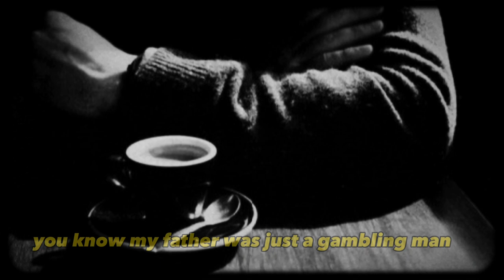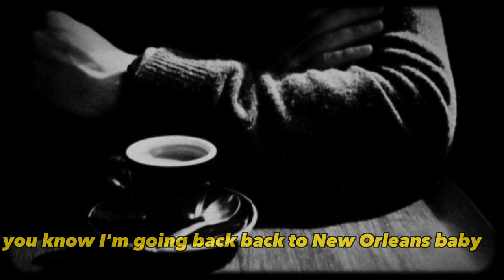Patrick Patrikios - Oh My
Songs : Oh My
Artis    : Patrick Patrikios
Nabila sounds

Thanks,,,,